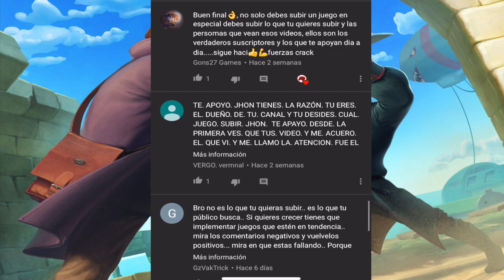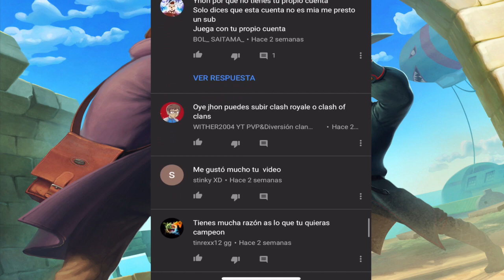Blitz Brigade Volvemos a Android Nuevo Canal y Mas Wow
♠Mi dispositivo♠
  IPHONE X
  Con que Grabo ? OBS

  Cres en los extraterrestres? yo si ;)

 Saludos ツ

 JhonGameplayHD